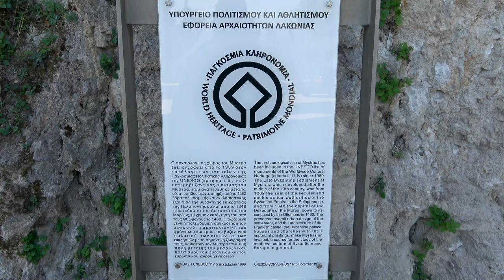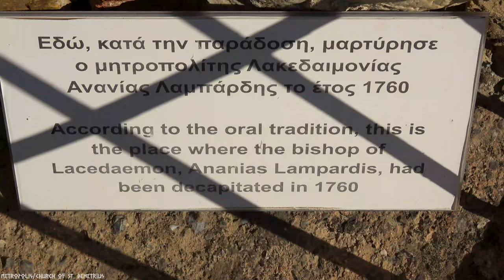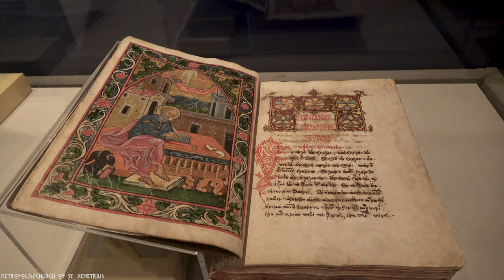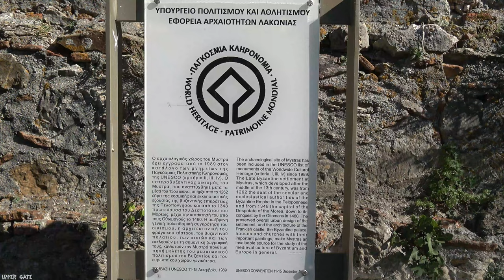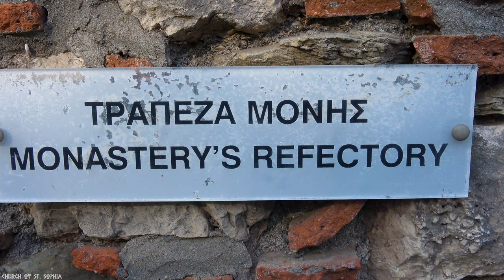Archaeological Site of Mystras, Sparta, Laconia, Peloponnese, Greece, Europe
Mystras or Mistras is a fortified town and a former municipality in Laconia, Peloponnese, Greece. Situated on Mt. Taygetus, near ancient Sparta, it served as the capital of the Byzantine Despotate of the Morea in the 14th and 15th centuries, experiencing a period of prosperity and cultural flowering during the Palaeologan Renaissance, including the teachings of Gemistos Plethon. The city also attracted artists and architects of the highest quality. The site remained inhabited throughout the Ottoman period, when Western travellers mistook it for ancient Sparta. In the 1830s, it was abandoned and the new town of Sparti was built, approximately eight kilometres to the east. Since the 2011 local government reform it is part of the Sparti municipality. As an exceptionally well-preserved example of a Byzantine city and because of its testimony to the development of Late Byzantine and Post-byzantine art, Mystras was inscribed on the UNESCO World Heritage List in 1989.

00:00 Intro
00:15 Main Gate
02:20 Metropolis/Church of St. Demetrius
11:37 Church of the Evangelistria
12:47 Monastery of Pantanassa
18:43 Church of St. Theodoroi
20:27 Church of Hodegetria
23:58 Upper Gate
25:05 Castle
29:04 Church of St. Sophia
32:33 Church of St. Nicholas
35:05 Palace Complex
35:28 Taygetus